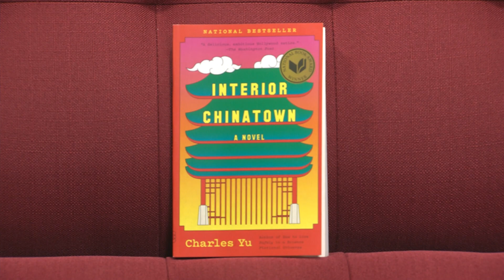PageTurners: NEA Big Read 2023 Selection Interior Chinatown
The Irving Public Library received the NEA Big Read grant once again for a month-long celebration of community literacy.  Residents selected National Book Award winner Interior Chinatown for this year’s novel, featured in this month’s PageTurners.

For more stories like this one, watch ICTN Now on Spectrum Channel 16 or Frontier Channel 30.